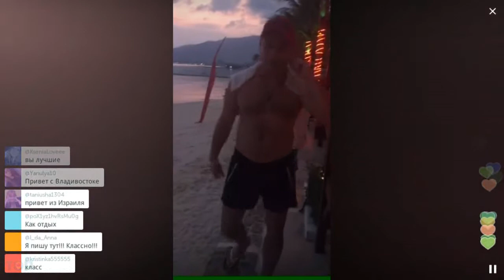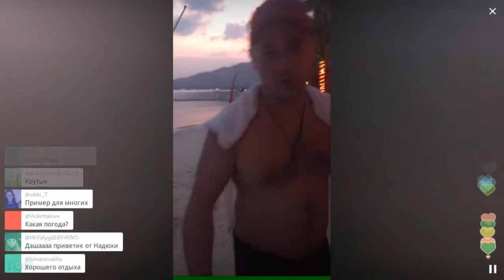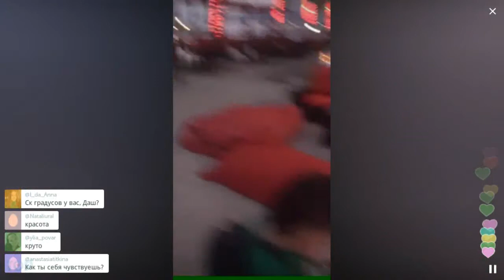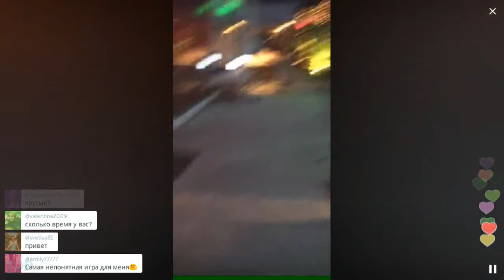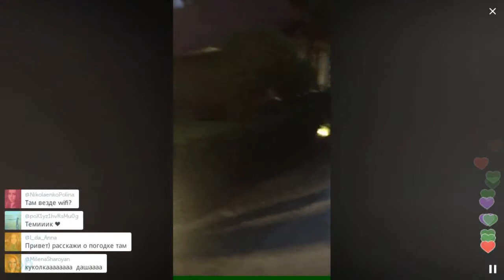На Самуи держим диету и отдыхаем / Перископ Пынзарь 2016 на TopPeriscope.Ru